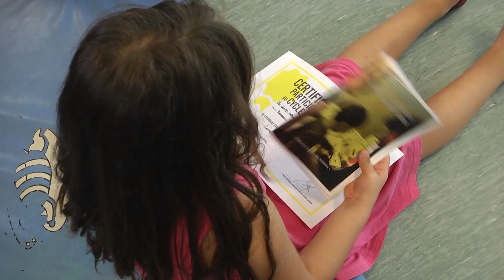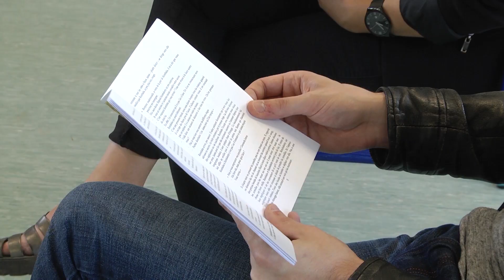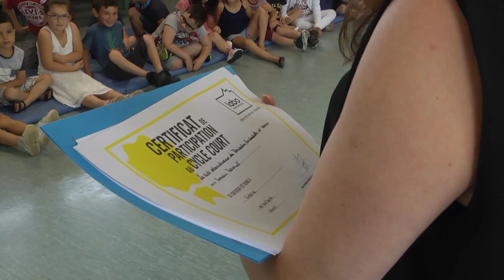Remise du livret "labo des histoires" à la maternelle de Villers - 14 juin 2017